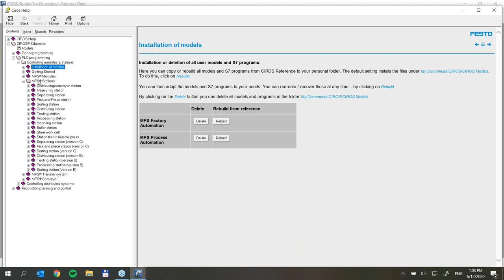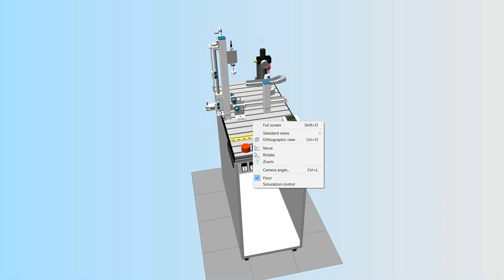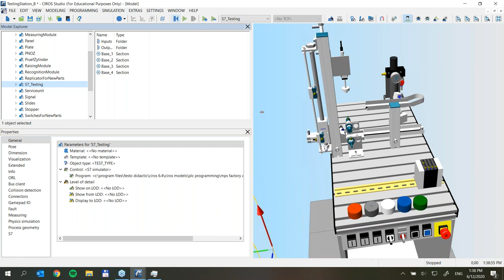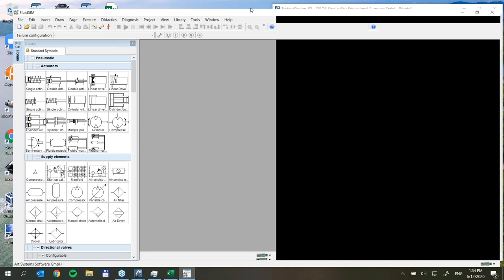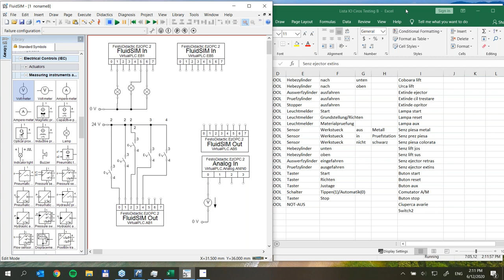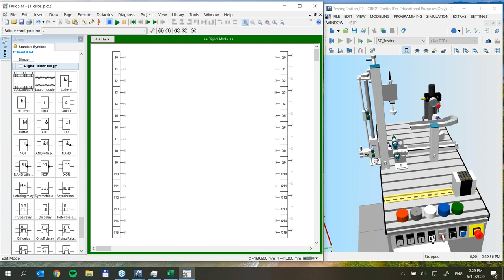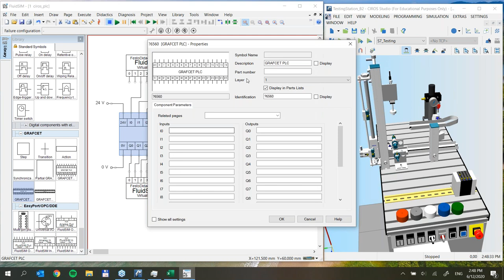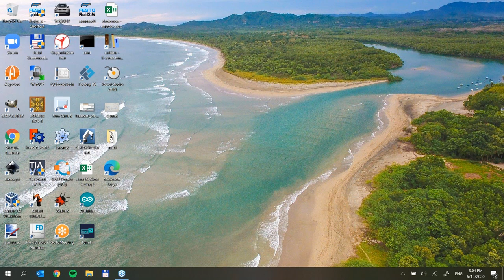Conectare CIROS cu FluidSim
FluidSim este un mediu complex de proiectare si simulare atat pentru circuite pneumatice sau hidraulice cat si pentru circuite electrice.
Urmarind webinarul acesta , veti descoperi cum il puteti conecta cu platforma CIROS si ce aplicatii puteti sa dezvoltati.
Aici creativiatatea nu este limitata